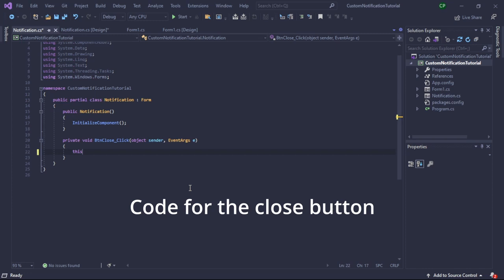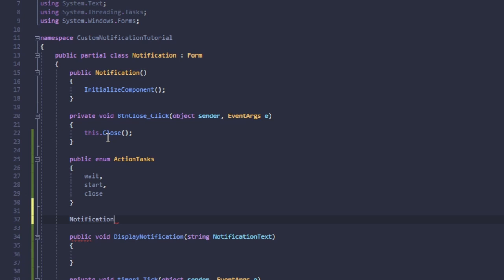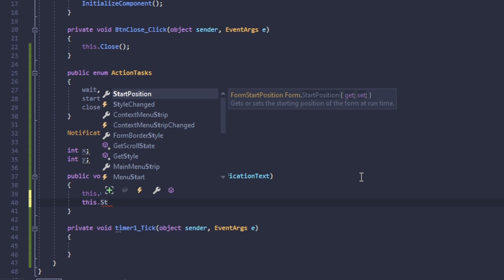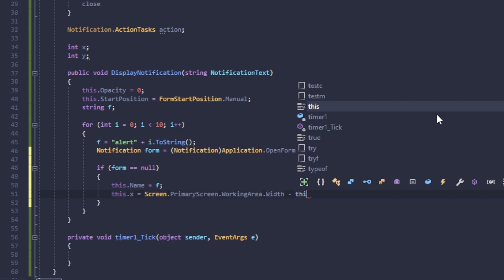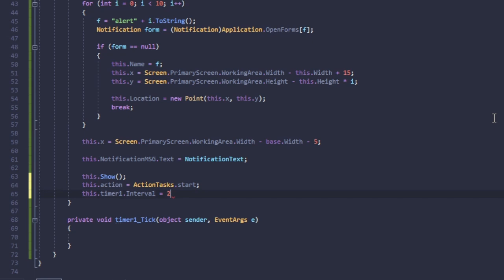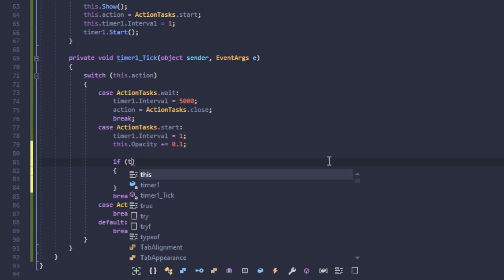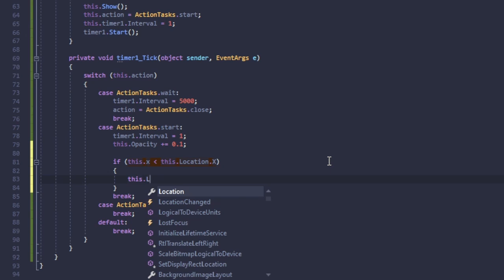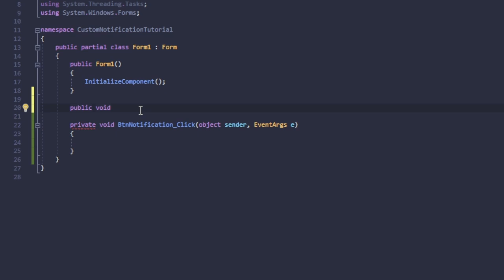Code Custom Notifications, Using C#!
This video is a tutorial on how to code custom notifications for your windows forms projects using the C# programming Language!

Recording: OBS
Editing: Shotcut
Programming: Visual Studio Community 2019 (C#)
Programming: PyCharm, Visual Studio Code (Python)
Notes: Notepad++
Browser: Brave
icons: Pichon

✪✪✪✪✪ Thumbnail ✪✪✪✪✪
Canva.com

✪✪✪✪✪ Recording details ✪✪✪✪✪
Recorded on the smaller monitor

✪✪✪✪✪ PC specs ✪✪✪✪✪
CPU: Intel Core i7-3630QM
GPU: AMD Radeon HD 7670M
RAM: 8GB of DDR3 ram
240GB SSD

mouse: Roccat Burst
keyboard: Ducky One 2 SF
mouse pad: Custom C# Mousepad! (csharp.creator-spring.com)
1 monitor: laptop one (17 inches)
2 monitor: random cheap monitor (20 inches)